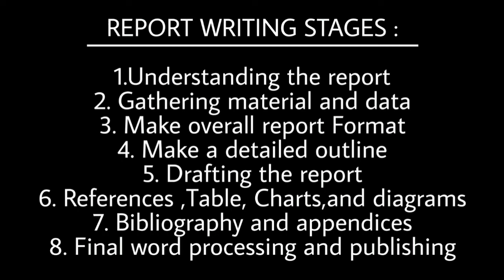| 5th Sem Bcom/BBA | Module 5 | Preparation Of The Research Report|Chapter 8|Report Writing Stages |